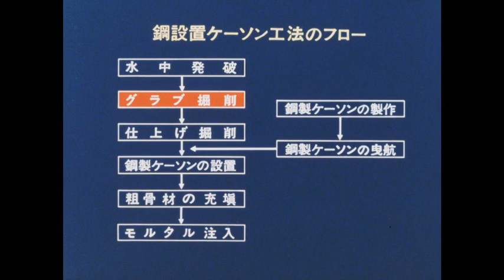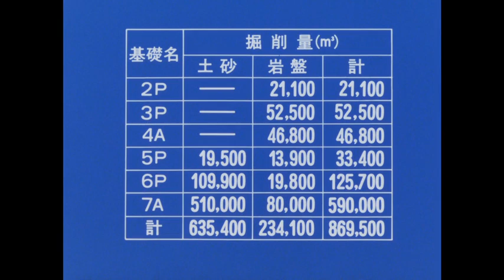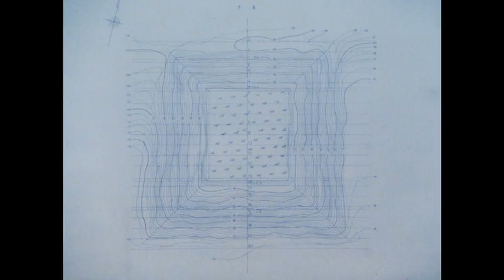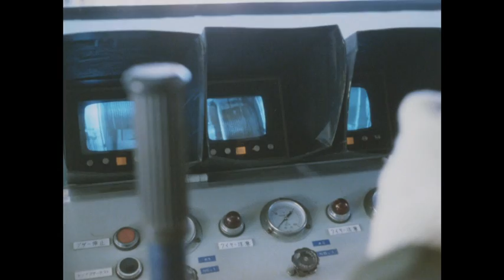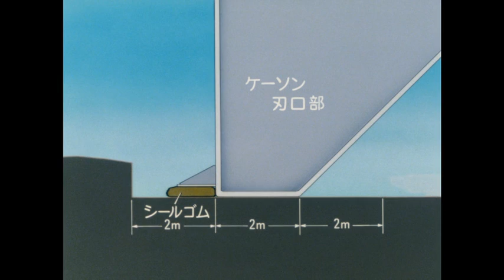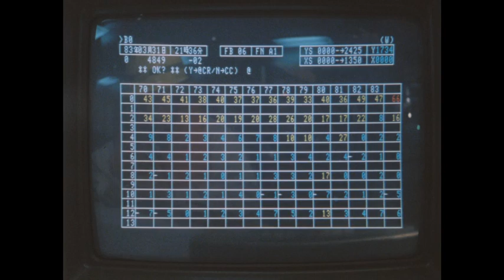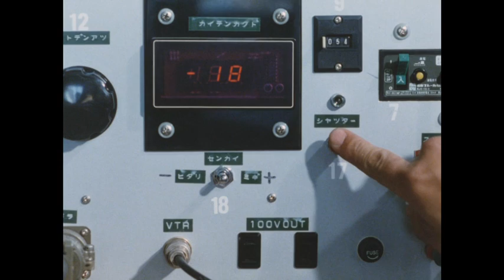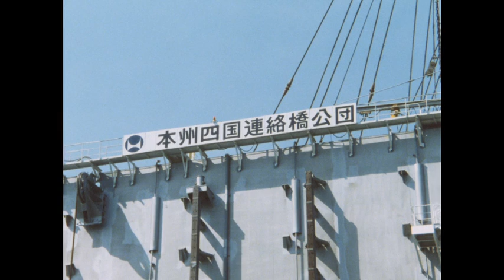海底掘削 -南北備讃瀬戸大橋工事記録 その2-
国際航路を跨ぐ、坂出市与島と番の州の間に架かる南北備讃瀬戸大橋は、世界有数の長大吊橋です。
その基礎を設置するための、水中発破に続く第二プロセスは海底掘削です。
岩盤掘削、底面清掃、平滑までの全面仕上げなど...当然、環境への影響も随時確認しなければいけません。
日本最初の大水深の掘削作業の様子をお届けします。

関連情報、最新の技術情報はこちらから